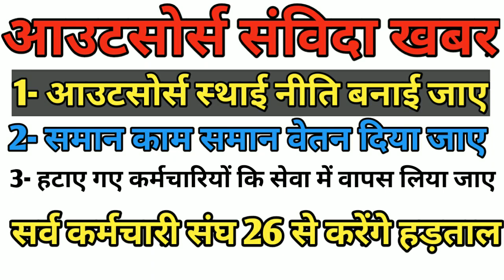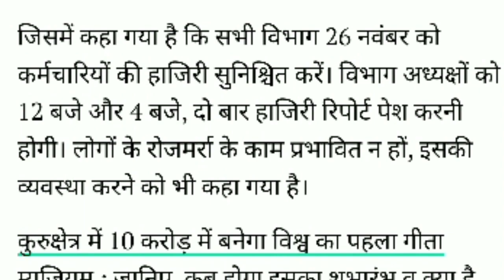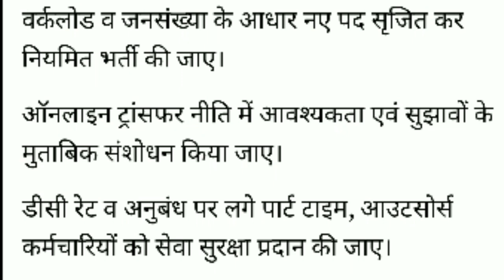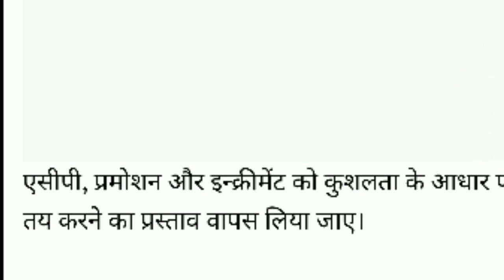आउटसोर्स कर्मचारियों को नियमित किया जाए//समान काम समान वेतन//हटाएगा कर्मचारियों को बहाल किया जाए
___________Like_____________

___________share___________